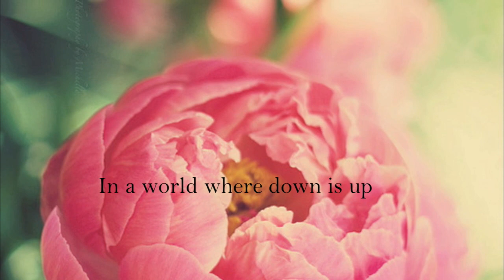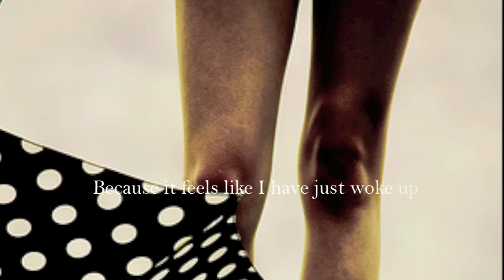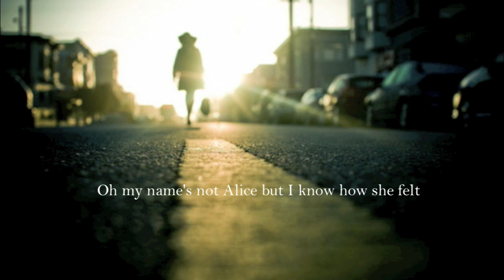Alice in wonderland by Lisa Mitchell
Some time ago I discovered the sweet, breathy voice of Australian singer Lisa Mitchell. And more recently I heard this beautiful song about Alice in Wonderland - wicht Lewis Carroll's book I like so much , so I decided to make this video with pictures and lyrics . I hope you enjoy and don't doubt to comment / value it. Thanks for your visit.

LYRICS:

Sometimes I feel like alice
In a wonderland chasing rabits
Cheshire cats and mad hatters
A better world well it don't really matter

Well day breaks and life is as dark as the room
The air is laced with sweet perfume
What is it about morning light
That makes everything feel alright

Alright

Well it feels like I have just woke up
In a world where down is up
And up is a long way from here
In the big wheels where they keep on turning
They don't slow down they just keep on learning

Well my name's not Alice but I know how she felt
When her world started turning into something else

Sometimes I feel Alice
In the Queen's alluring palace
Got the playing cards on my track
Like a twisted game of blackjack

Because it feels like I have just woke up

Well sometimes I feel like Alice

Oh my name's not Alice but I know how she felt

No my name's not Alice but I know how she felt